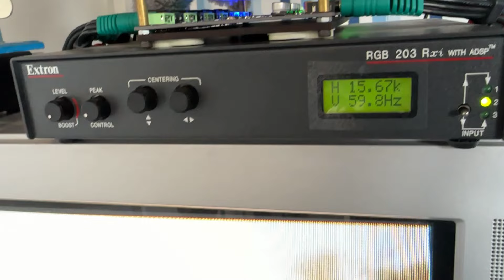GBS CONTROL E PS2 COMBINAÇÃO PARA MELHORAR A IMAGEM DOS JOGOS EM TV´S DE TUBO VEJA COMO CONFIGURAR!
Faaaaala Pixels, A GBS control é um dos itens indispensáveis para quem procura imagens perfeitas em seus setup´s retrogamers, claro, sem precisar pagar uma fortuna por scalers ou downscalers caríssimos, neste vídeo ensino como você pode obter a melhor imagem possível do ps2 em tv´s de tubo, eliminando de vez as horríveis imagens entrelaçadas 480i.

Chave PIX para quem quiser ajudar o canal, Se o vídeo foi útil ou lhe ajudou de alguma forma ou se você se sentir a vontade para dar uma força para o canal se manter, segue a chave:

88db8086-3d01-4cee-987d-ee6e97d7cae4